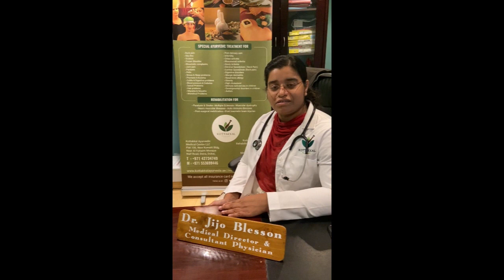Mrs. Pushpa Sharma | Back Pain Patient Testimonial | Kottakkal Ayurveda Ajman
Mrs. Pushpa Sharma is extremely satisfied and happy with the service at Kottakkal Ayurvedic Treatment Centre, Ajman.

✅Highly Qualified Doctors | ✅ Outstanding Patient Care | ✅Being Healthy the Natural Way